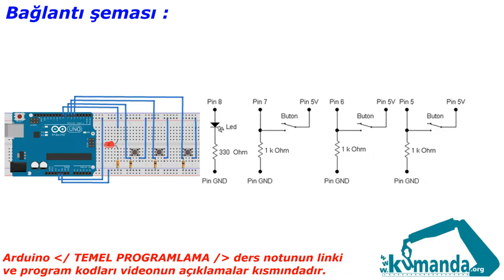Arduino TEMEL PROGRAMLAMA Örnek – 2/4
Arduino kartının 8 numaralı pinine led ve 5, 6, 7 numaralı pinlerine buton bağlayınız. 5 numaralı pine bağlı butona basıldığında ledi yakınız 6 numaralı pine bağlı butona basıldığında söndürünüz. 7 numaralı pine bağlı butona basıldığı müddetçe ledi yakınız.

Program kodları:

byte led=8;
byte buton1=5;
byte buton2=6;
byte buton3=7;
bool ledDurum=0;
void setup()
void loop()
if (digitalRead(buton1)==1)
digitalWrite (led,1);
ledDurum =1;
if (digitalRead(buton2)==1)
digitalWrite (led,0);
ledDurum =0;